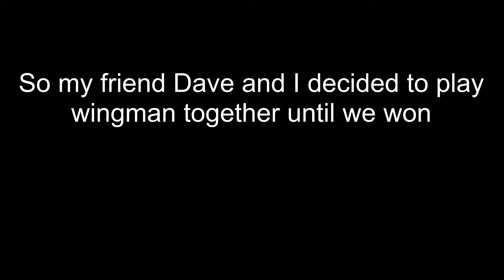Playing CSGO Wingman Until We Win Part 1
My  friend Dave and I are terrible at CSGO. We decided to play Wingman together until we won a match. This is how that went.